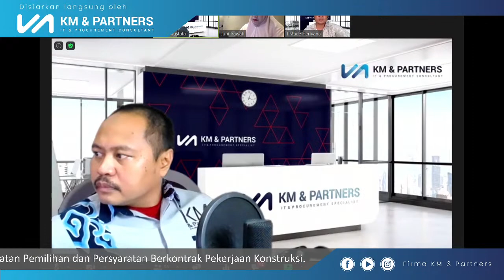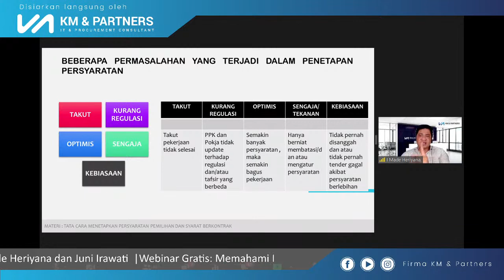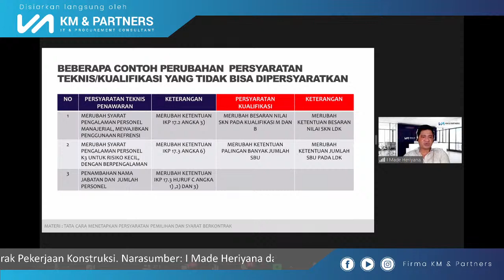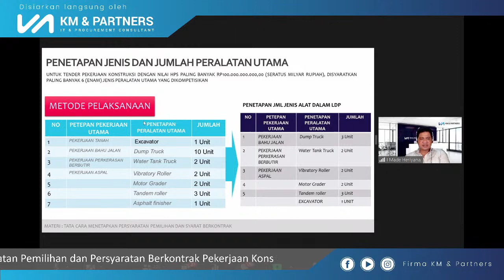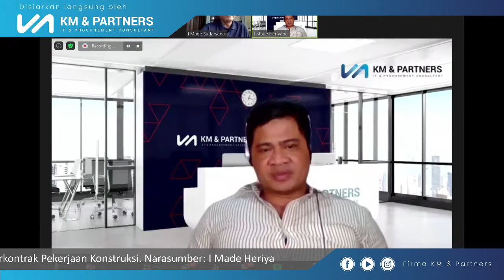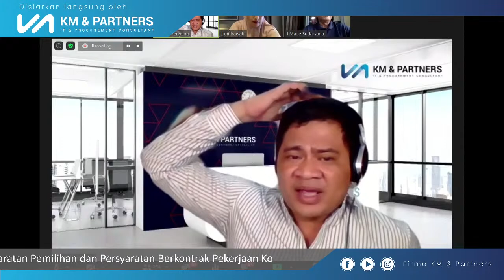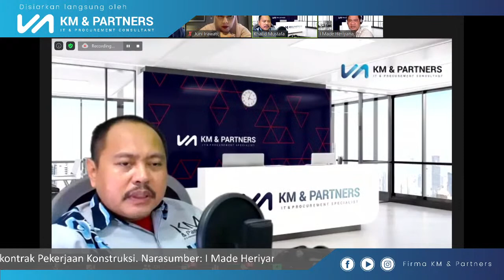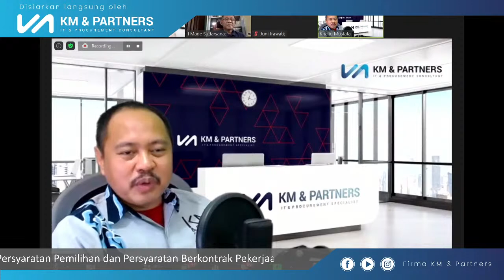Memahami Persyaratan Pemilihan dan Persyaratan Berkontrak Pekerjaan Konstruksi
Proses Tender pada prinsipnya memilih 2 hal, yaitu Penyedia dan Barang/Jasa. Untuk memilih penyedia, maka dokumen kualifikasi yang menjadi acuan, sedangkan untuk memilih Barang/Jasa maka yang menjadi acuan adalah dokumen penawaran.

Namun dalam proses pemilihan, sering terjadi kerancuan antara persyaratan pemilihan dan persyaratan untuk melaksanakan pekerjaan/berkontrak. Salah satu contohnya adalah peralatan, untuk melaksanakan pekerjaan tentu diperlukan peralatan pertukangan, namun apakah hal ini harus dipersyaratkan dalam pemilihan?

Webinar yang akan dilaksanakan pada hari ini (Sabtu, 28 November 2020, Pukul 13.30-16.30) akan menjelaskan secara detail mengenai persyaratan pemilihan dan persyaratan berkontrak berdasarkan PM PUPR 14/2020 dan SE PUPR 22/2020.